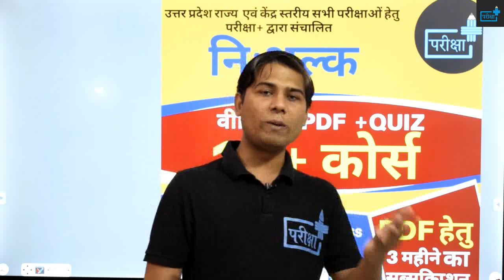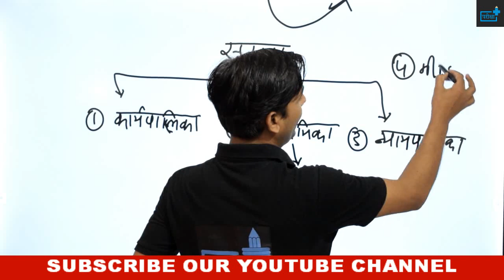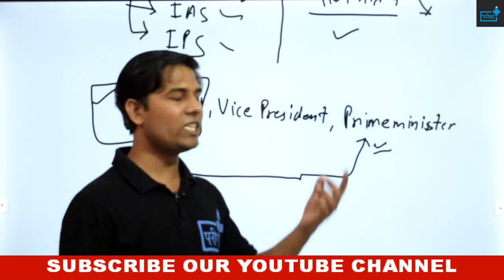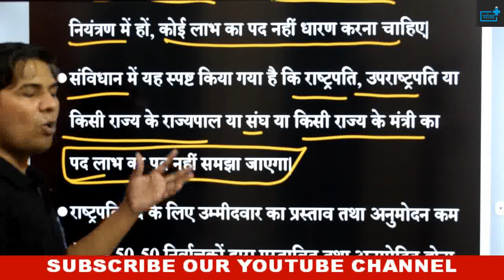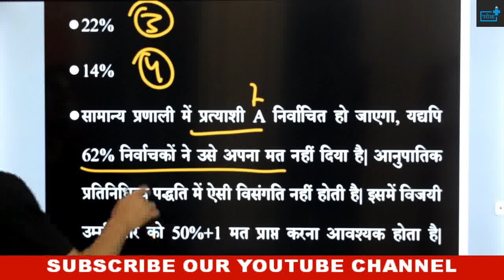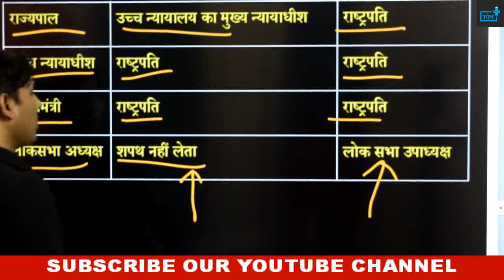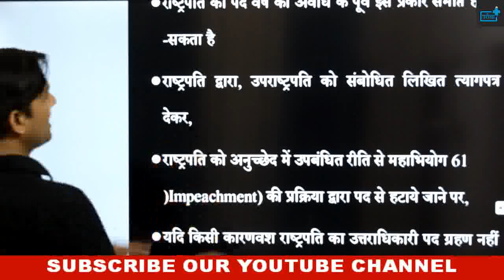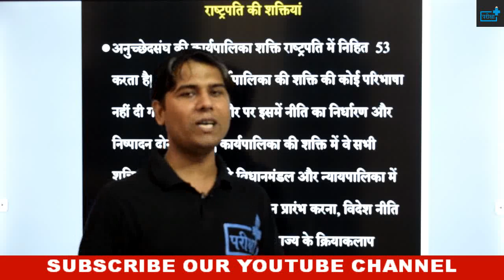PRESIDENT OF INDIA | भारत का राष्ट्रपति | ELECTION | POWERS | ARTICLES RELATED TO PRESIDENT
🔊🔴 10+ FREE_COURSE 🔴🔊

दी जाएगी

🔴सब्सक्रिप्शन लिंक -

~टीम परीक्षा+